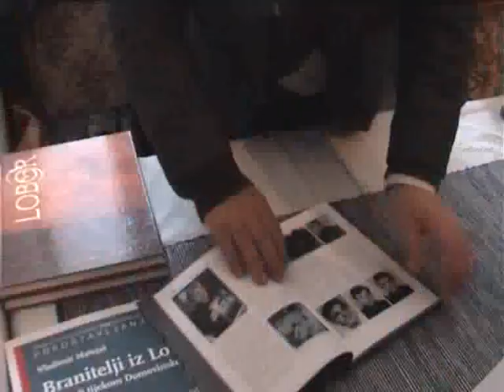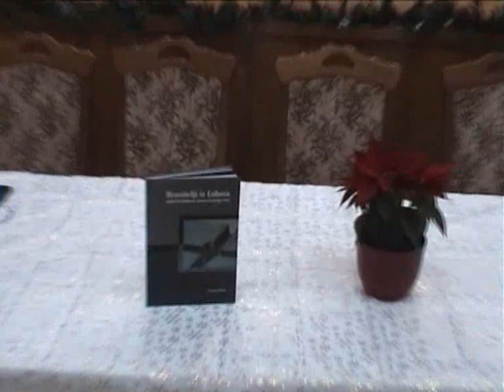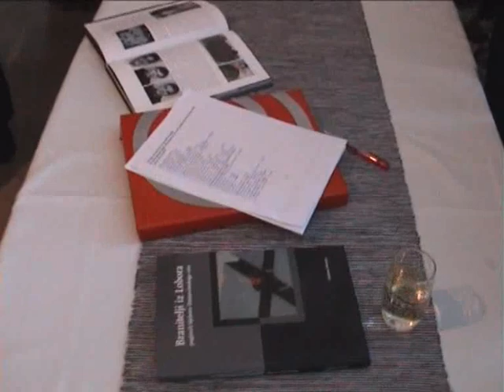Lobor, 18.12.2010., predstavljanje knjige "Branitelji iz Lobora poginuli tijekom Domovinskoga rata"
Hrvatska, Lobor, 18. prosinca 2010., predstavljanje knjige "Branitelji iz Lobora poginuli tijekom Domovinskoga rata", autor je prof. Vladimir Matejaš. Knjiga je posvećena Josipu Raškaju (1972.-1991.), Josipu Mikacu (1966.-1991.), Danijelu Labašu Fegi (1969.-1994.) i Tomislavu Krajniku (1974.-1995.).
 Knjiga osim prethodno spomenutih poginulih branitelja također obrađuje općenito Domovinski rat, 1. gardijsku brigadu "Tigrove", 7. gardijsku brigadu "Pume", 103. zagorsku brigadu, Krapinsko-zagorsku županiju u Domovinskome ratu s popisom svih poginulih branitelja iz Krapinsko-zagorske županije, ratni put Policijske uprave Krapinsko-zagorske i njezinu ulogu u obrambenoj pripremi, Specijalnu jedinicu policije "Barun" iz Zlatara te brojna spomen-obilježja. Bogato opremljena knjiga sadrži 132 stranice i preko 200 fotografija.
 Na početku monografije posvećene loborskim braniteljima tiskani su stihovi pjesme "Za Jožeka Raškaja šteri je života dal za duom". Napisao ju je Darko Raškaj, a uglazbljena je 1992. godine u sklopu projekta "Sto prva za Hrvatsku". Tada su je izveli Prljavo kazalište i Ladarice, a stihove čitao Božidar Alić. Uz ovu, svoje su mjesto u knjizi također našle pjesme "Na ves glas" istoga autora, "Molitva na kardinalovu grobu" nekadašnje loborske učiteljice Malkice Dugeč, "Gospa Marija" Antuna Gustava Matoša te vlastoručno napisana pjesma "Čuje se" Danijela Labaša Fege, jednog od loborskih branitelja kojima je ova knjiga posvećena.
 Predstavljanju knjige prisustvovali su predstavnici obitelji poginulih loborskih vitezova, njihovi prijatelji, predstavnici pojedinih udruga iz Krapinsko-zagorske županije koje su proizašle iz Domovinskoga rata te mještani Lobora i okolice. Reprezentativnosti djela pridonose i fotografije čije autorstvo, uz Vladimira Matejaša, potpisuje i Mario Filipi iz Samobora. On je, zajedno s prof. dr. sc. Mijom Koradeom i pukovnikom HV-a Ivanom Magićem, također jedan od recenzenata knjige. Lekturu i korekturu potpisuju publicist Željko Slunjski i prof. Ivančica Tomorad. Ljepoti ugođaja pridonio je glazbenik prof. Oliver Belošević na klaviru, a odabrane ulomke iz knjige čitao je Matija Novački. Nakladnik knjige je Udruga za kulturno stvaralaštvo "Zagaj", čiji je predsjednik prof. Vladimir Matejaš, a likovno su ju uredili Boris Lisjak i Darko Novinić iz Studija "Dvije lije" iz Čakovca.
Video je snimio Josip Kus.